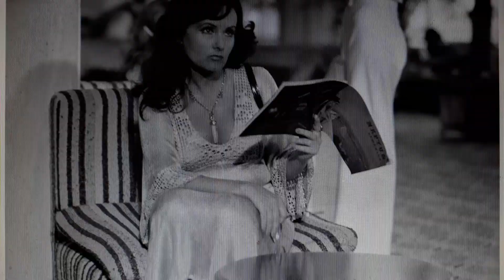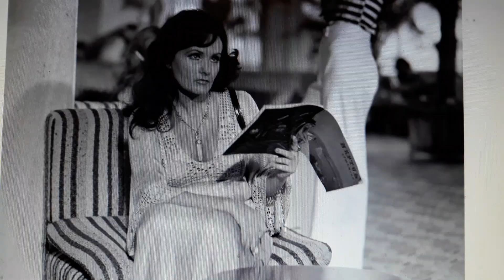" Nea Marin Miliardar Se Intoarce " Part. 1 2022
Aproape toti actori din film au murit , ce pacat mare pacat filmul sa turnat in 32 de zile . in 1978 .